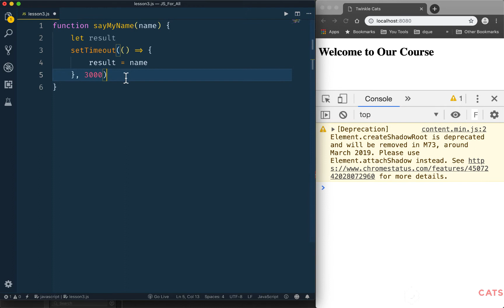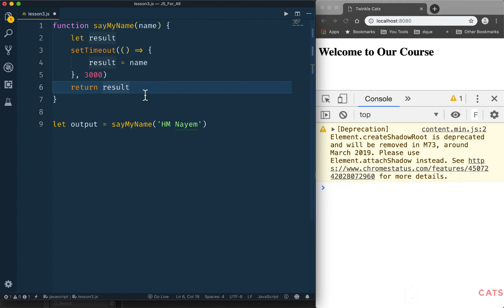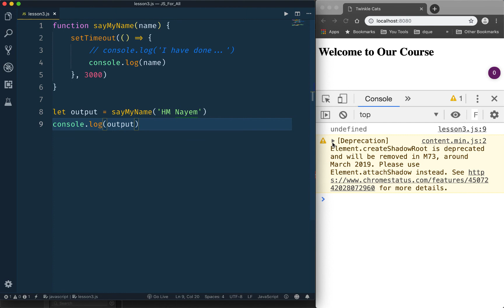178. How to Store Result from Async Function in Javascript | JS All You Need To Know | JS Bangla